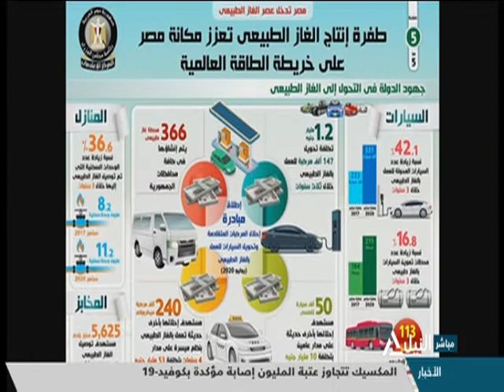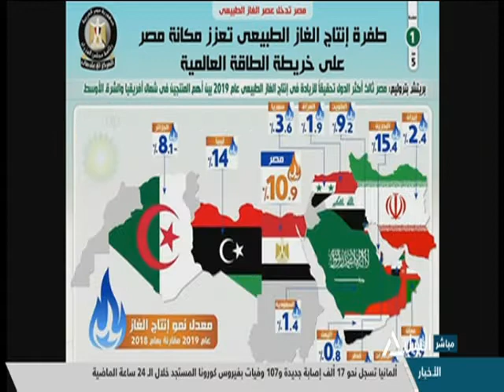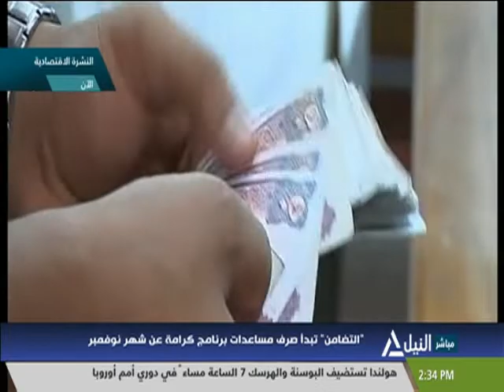النشرة الاقتصادية 15-11-2020